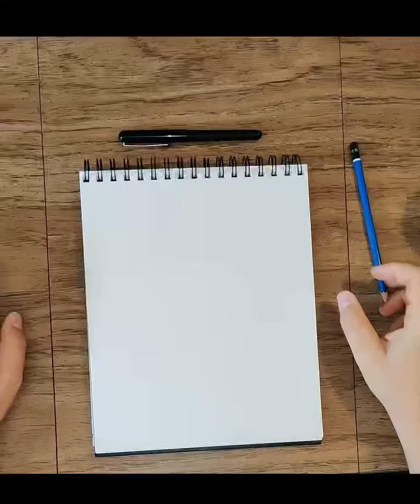Scribble Monster for June 2, 2022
Scribble Monster for June 2, 2022. A bit meandering on this one.